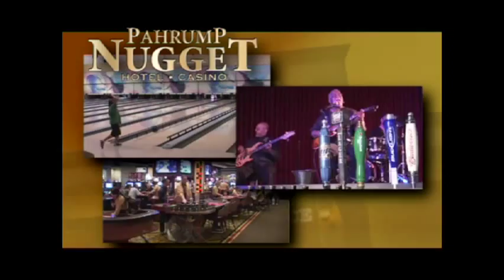05/09/2013 Atomic Bomb Operation Plumb Bob Part 2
Local Jerald Kendrick has a first hand account of what is considered the largest nuclear tests that occurred at the Nevada Tests Site in the 1950's. He was stationed in the Army at Camp Desert Rock when the Atomic Bombs were being tested.